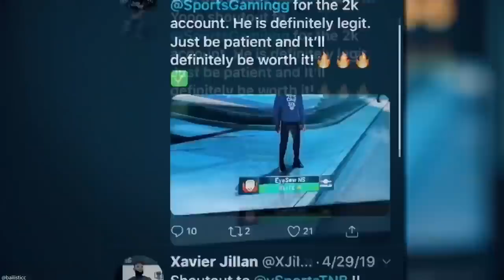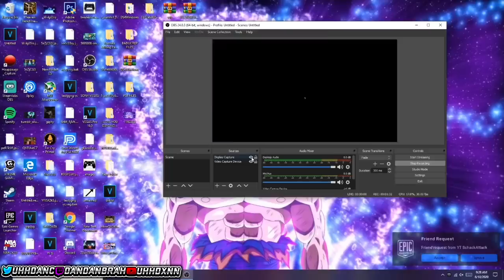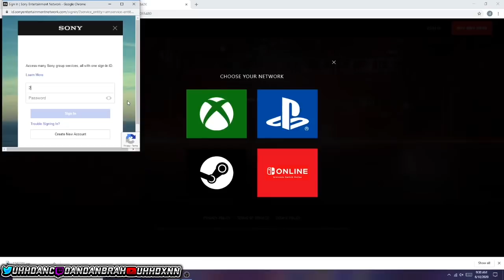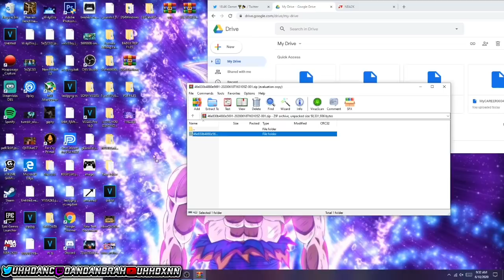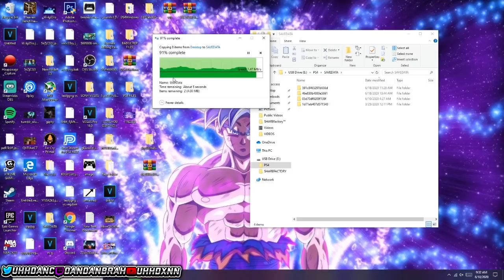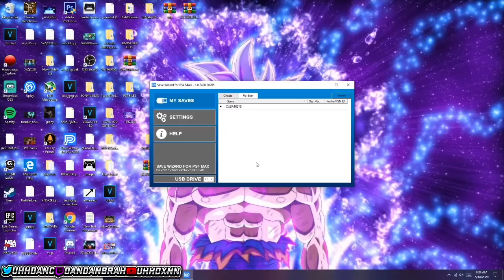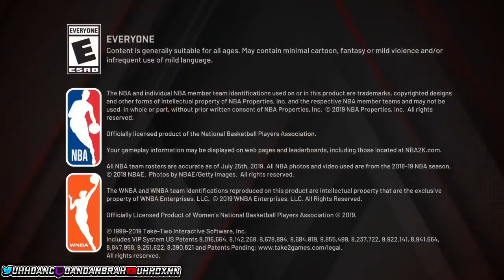*NEW* NBA 2K20 MASCOT GLITCH FULL TUTORIAL + EVENT CLOTHES GLITCH + LEGEND HELICOPTER GLITCH PS4/XB1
👉🏽Join the TwoTimez Crew💚

Im Live Everyday and im very consistent. Make sure to drop a like and hit that sub button if you’re new to the channel.In this video i will show you the *NEW* NBA 2K20 MASCOT GLITCH FULL TUTORIAL + EVENT CLOTHES GLITCH + LEGEND HELICOPTER GLITCH PS4/XB1